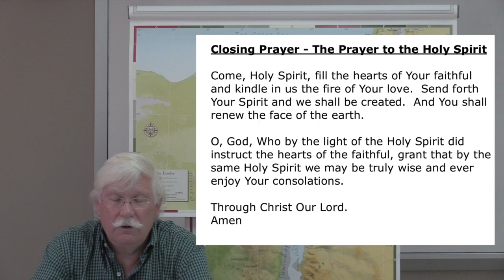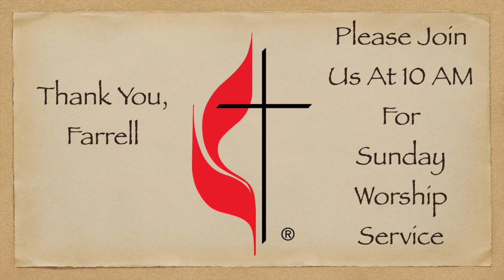Sunday School Farrell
This video is about Sunday School Farrell